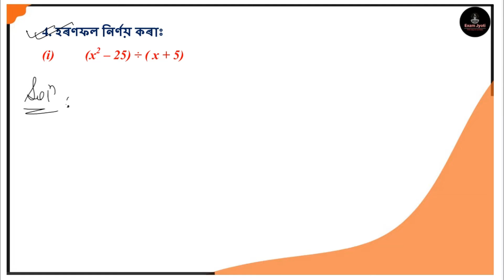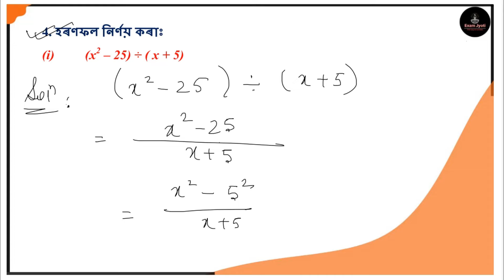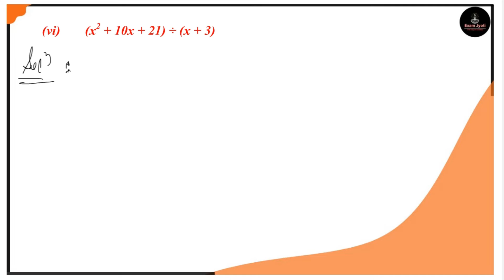উৎপাদক বিশ্লেষণ | Class 8 Maths Exercises 14.2 Question No 4 Solution in Assamese Medium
SEBA Class 8 Mathematics Solutions | অষ্টম শ্ৰেণীৰ গণিত সমাধান, Assam Board Class 8 Maths Question Answer to each chapter is provided

S.L. No. Contents
Chapter 1: পৰিমেয় সংখ্যা
Chapter 2: এটা চলকৰ ৰৈখিক সমীকৰণ
Chapter 3: চতুৰ্ভুজ বুজি লোৱা
Chapter 4: ব্যৱহাৰিক জ্যামিতি
Chapter 5: তথ্যৰ ব্যৱহাৰ
Chapter 6: বৰ্গ আৰু বৰ্গমূল
Chapter 7: ঘন আৰু ঘনমূল
Chapter 8: পৰিমাণৰ তুলনা
Chapter 9: বিজগণিতীক ৰাশি আৰু অভেদ সমূহ
Chapter 10: গোটা আকৃতিত দৃশ্যমান কৰা
Chapter 11: পৰিমিতি
Chapter 12: সূচক আৰু ঘাত
Chapter 13: প্ৰত্যক্ষ আৰু ব্যস্ত সমানুপাত
Chapter 14: উৎপাদক বিশ্লেষণ
Chapter 15: লেখৰ সৈতে পৰিচয়
Chapter 16: সংখ্যাৰ সৈতে খেল